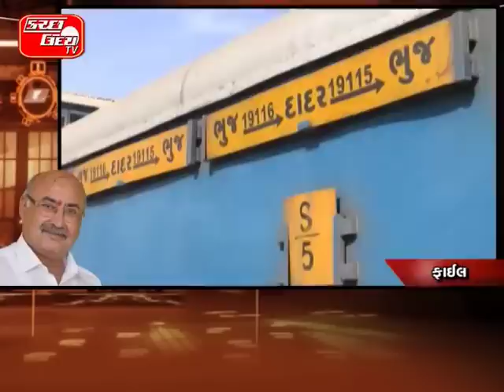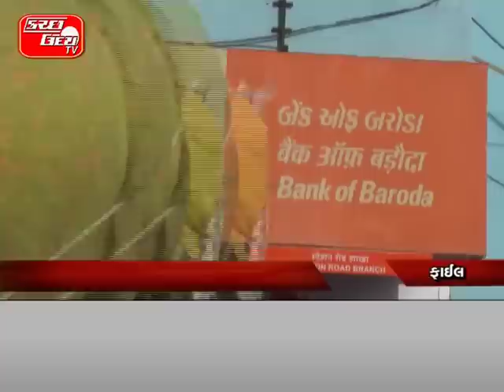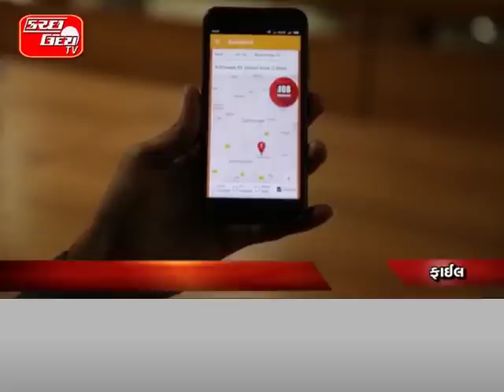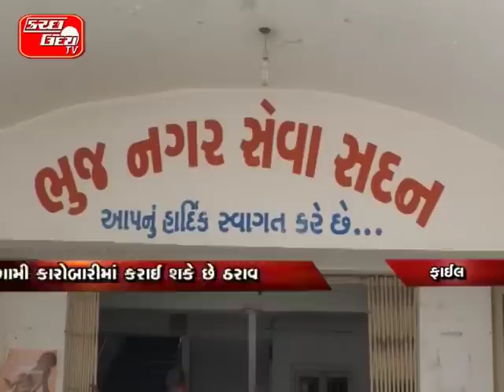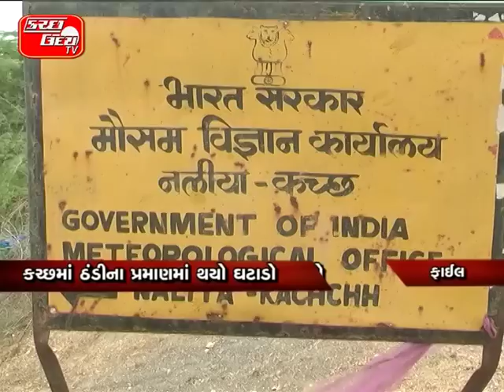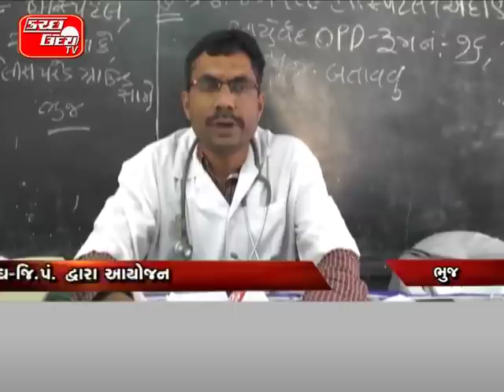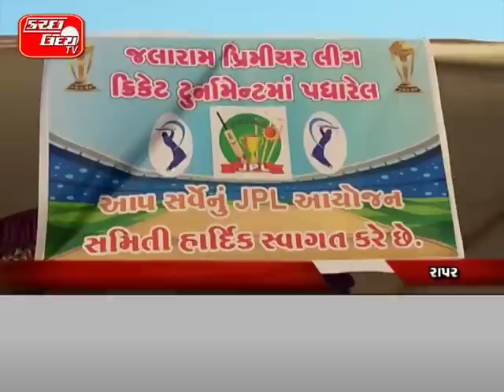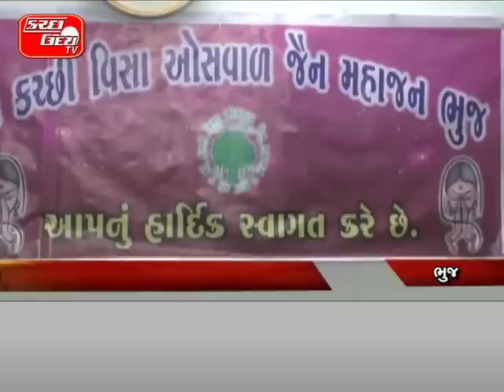KUTCH UDAY TV NEWS 12 01 2019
કઈ રીતે જેન્તી ભાનુશાલીની હત્યાને અંજામ અપાયો.. અને કઈ રીતે તેનો પ્લાન બન્યો અને કઈ રીતે આરોપીઓ પહોંચ્યા પોલીસના સકંજા સુધી... KU/TV

અબડાસાના પૂર્વ ધારાસભ્ય જેન્તી ભાનુશાલીની હત્યારાઓએ સોનાના ઈંડા દેતી મરઘીની ડોક શા માટે મરડી હશે... KU/TV

પાંચમાં દિવસે જ હત્યારાઓ ઝડપાઈ ગયાના અહેવાલો પ્રસારિત થયા બાદ પણ કેમ સીઆઈડી ક્રાઈમના વડા આરોપીઓની ધરપકડ ન કરાઈ હોવાનું આપ્યું નિવેદન.. KU/TV

જેન્તી ભાનુશાલીની હત્યાતની તપાસમાં રાજકીય બ્રેક નહીં.. સ્પેશિયલ ઈન્વેસ્ટીગેશન ટીમના ચેરમેને કર્યો દાવો... KU/TV

કચ્છમાં બે વર્ષમાં થઈ ૧૦૯ હત્યાઓ…ક્રાઈમ રેટમાં સરહદી જિલ્લો ત્રીજા ક્રમે..અમદાવાદ-રાજકોટ બાદ કચ્છમાં વધુ ક્રાઈમ….સલામ ગુજરાતના નારાની નકરી વાસ્તવિક્તા.. KU/TV

આડેસર હાઈવે પાસેથી મળી આવી લાશ…ભિક્ષુકનું ઠંડીના કારણે નિપજ્યું મૃત્યુ..પોલીસની પ્રાથમિક તપાસમાં ખુલ્યું તારણ.. KU/TV

કચ્છની ૧૫૧ બેંકની બ્રાન્ચના બદલશે નામ...૧લી એપ્રિલથી ૩ બેંકો બીઓબીમાં થશે મર્જ..દેના બેંક,વિજ્યા,દેના ગ્રામીણનું એકત્રિકરણ...ત્રણેય બેંકોનો બેંક ઓફ બરોડામાં સમાવેશ...ગ્રામીણ વિસ્તારોમાં બીઓબી વધારશે વ્યાપ... KU/TV

ભુજમાં ભારે વાહન પ્રતિબંધનો ઉલાડીયો…દિવસ દરમિયાન શહેરમાં દોડે છે વાહનો..ખાનગી બસો,ભારે વાહનો બન્યા બેફામ…પોલીસ તંત્ર દ્વારા કરાયા આંખ આડા કાન… KU/TV

ભચાઉમાં મેવાણી વિવિધ મુદ્દે ગજવી સભા…અનુ.જાતિના ખેડૂતોને જમીન આપવા માંગ..અછત મુદ્દે રાજ્ય સરકાર ગંભીર નહીં…અછત રાહતની અમલવારીમાં તંત્ર બેદરકાર…૨૫મી સુધી જમીન આપવા અલ્ટીમેટમ..૨૬મી જાન્યુઆરીએ જમીનો પર ધ્વજવંદન… KU/TV

ભુજાડી ઓવરબ્રિજ મુદ્દે મેવાણીનું પ્રદર્શન…સ્થળ પર પર્તિક ધરણા કરવામાં આવ્યા..ભુજ-ભચાઉ માર્ગના પ્રશ્નો ઉકેલવા માંગણી.. KU/TV

કચ્છમાં ૧૦૮ સેવા બની સંજીવની સમાન...૨૦૧૮ના વર્ષમાં ૪૫૩૩૮ લોકોએ લીધો લાભ..ગર્ભાવસ્થાના સૌથી વધુ કેસો કર્યા હેન્ડલ...અંતરિયાળ ગામો માટે સેવા બની આશિર્વાદ...૧૧ વર્ષમાં ૨.૨૭ લાખ લોકોએ લીધો લાભ. KU/TV

માધ્યમિક શાળાઓમાં અનેક ત્રૃટીઓ...ડીઈઓની તપાસમાં છતી થઈ ખામીઓ. બોર્ડની પરીક્ષા મુદ્દે સતર્ક રહેવા તાકીદ...ખામીઓ સુધારવા જવાબદારોને સુચના... KU/TV

રોજગારી આપ્યાની આંકડાકીય માયાજાળ...૨૦૧૮માં ૧૮ હજાર યુવાનોને મળી રોજગારી..રોજગાર કચેરીએ યોજ્યા ૪૩ ભરતી મેળા...૩૦૫૮૮ ઉમેદવારોએ આપ્યા ઈન્ટરવ્યુ... KU/TV

ભુજ નગરપાલિકા ખસેડાયો બાલ ભવનમાં…નવા બિલ્ડીંગના નિર્માણ માટે નિર્ણય..આગામી કારોબારીમાં કરાઈ શકે છે ઠરાવ… KU/TV

કચ્છમાં ઠંડીના પ્રમાણમાં થયો ઘટાડો…ઠંડા પવનો અટકતા તાપમાનમાં ઉછાળો..નલિયા સહિતના મથકોમાં ડબલ ડિઝિટ તાપમાન..નલિયા ૧૪ ડિગ્રી,ભુજમાં ૧૬.૪ ડિગ્રી… KU/TV

કચ્છમાં સ્વાઈન ફ્લુનો એક પોઝિટિવ કેસ…ભુજના સરલીના આધેડને સ્વાઈન ફ્લુ…રાજ્યના આરોગ્ય સચિવને પણ પોઝિટિવ…કચ્છમાં સ્વાઈન ફ્લુના કુલ ૪૨ કેસો… KU/TV

વરણુમાં પાણી સમસ્યા નિવારવા ઉઠી માંગ…પશુઓ અને પ્રવાસીઓને પારાવાર મુશ્કેલી..અછત વચ્ચે પાણી વિના પશુઓ બેહાલ.. KU/TV

રવિવારથી કચ્છમાં છવાશે ઉત્તરાયણનો માહોલ...બે દિવસની રજા હોવાથી આકાશ થશે રંગીન..કાયપો છે...ના નારા સાથે ઉજવાશે પર્વ... KU/TV

રાપર તાલુકાની આંગણવાડીમાં કરાશે ભરતી…વર્કર-હેલ્પરની જગ્યા માટે યોજાયા ઈન્ટરવ્યુ..૪૫ વર્કરની જગ્યા માટે ભરાયા ૧૧૪ ફોર્મ..હેલ્પરની ૭૨ જગ્યા માટે ૮૮ ફોર્મ ભરાયા… KU/TV

ઉત્તરાયણના પર્વે પક્ષી બચાવો માટે રેલી...રાપરની કન્યા વિદ્યાલય દ્વારા રેલી યોજાઈ..પતંગના દોરાથી પક્ષીઓના થાય છે મૃત્યુ... KU/TV

લખપતમાં અદાણી સિમેન્ટ દ્વારા ઘાસ વિતરણ…અછત વચ્ચે અદા કરાઈ સામાજિક જવાબદારી…માલધારીઓ દ્વારા રજૂઆત કરાતા વિતરણ…વરસાદ નહીં થાય ત્યાં સુધી કરાશે મદદ… KU/TV

વર્માનગરની હાઈસ્કૂલમાં ચેસ અંગે સેમિનાર…ચેસ કોચ સંજય દાવડાએ આપ્યું માર્ગદર્શન..વિદ્યાર્થીઓ દ્વારા કરવામાં આવી પ્રશ્નોતરી… KU/TV

લખપતના કોરીયાણીમાં શિક્ષકને વિદાયમાન…૧૪ વર્ષે બદલી થતા યોજાયો વિદાય સમારોહ..શિક્ષકની કામગીરીને મહાનુભાવોએ બિરદાવી.. KU/TV

પ્રમુખસ્વામી નગરમાં ભાગવત કથા યોજાઈ…ગાયત્રી સત્સંગ મહિલા મંડળનું આયોજન..કથામાં વિવિધ પ્રસંગોની કરાઈ ઉજવણી…શનિવારે કથા વિરામ પામી, આજે યજ્ઞ… KU/TV

સ્વામી વિવેકાનંદની ૧૫૬મી જન્મજયંતિ..રાજકિય-સામાજીક આગેવાનો દ્વરા અંજલિ..માનવ સેવા પ્રભુ સેવાને સાર્થક કરવા નેમ.. KU/TV

સ્વામી વિવેકાનંદની જન્મજયંતિએ કેમ્પ...કચ્છ કલ્યાણ સંઘ-જિ.પં. દ્વારા આયોજન...ભુજની શિશુ વાટિકા ખાતે આયુર્વેદિક કેમ્પ. કેમ્પમાં ઔષધિય વનસ્પતિનું થયું પ્રદર્શન… KU/TV

મકરસંક્રાતિ પૂર્વે ભુજમાં શેરડીનું આગમન...દેશી કરતા કાળી શેરડીની માંગમાં વધારો..ઉત્તરાયણના પર્વે શેરડીનો અનેરો મહિમા... KU/TV

કવીઓ ખાતે યોજાયો મેડિકલ કેમ્પ...મેગ્નેટીક થેરાપીથી કરાઈ સારવાર...૫૫ દર્દીઓએ કેમ્પનો લીધો લાભ... KU/TV

ટાંકણાસર ખાતે સંસ્થાઓ દ્વારા કેમ્પ...વિવિધ ૫ જેટલી સંસ્થાઓનું આયોજન..૪૦થી વધુ દર્દીઓએ કેમ્પનો લીધો લાભ... KU/TV

બિદડા સર્વોદય ખાતે મેઘા મેડિકલ કેમ્પ...ત્રીજી જાન્યુઆરીથી કેમ્પનો થયો પ્રારંભ..કેમ્પમાં ૧૨૦૦થી વધુ લોકોની થશે સર્જરી...૪૫ વર્ષથી મેઘા કેમ્પનું થાય છે આયોજન.. KU/TV